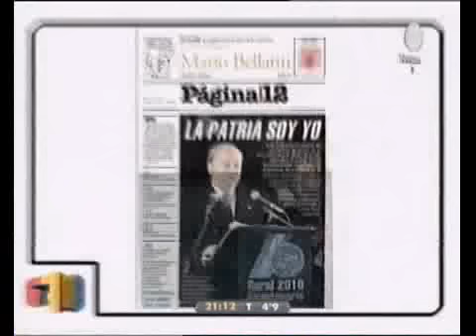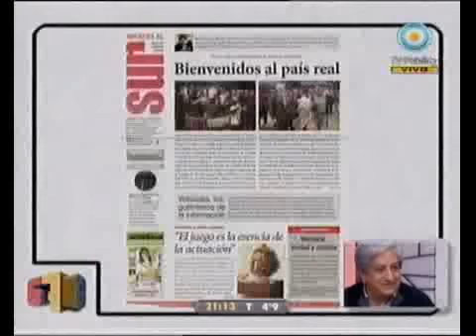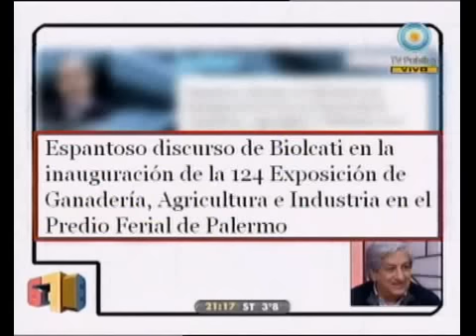678 - La Historia de la Sociedad Rural 01-08-10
678 - Informe: La Historia de la Sociedad Rural 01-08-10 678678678